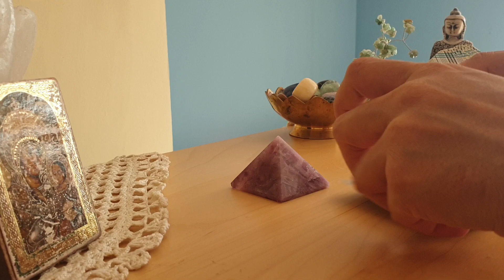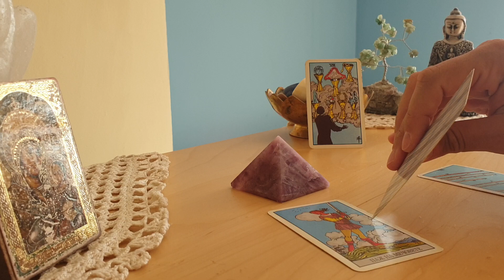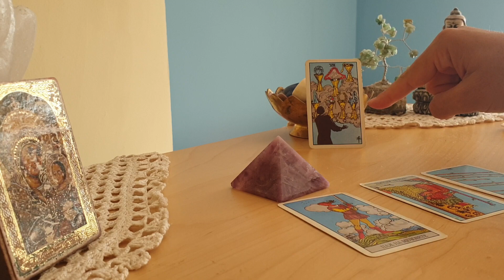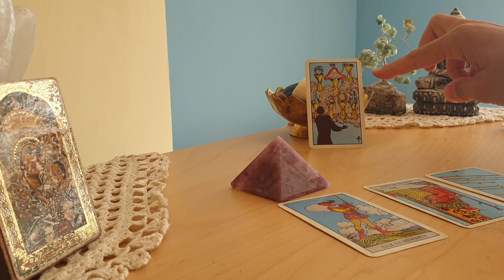What's going on in HG's love life?